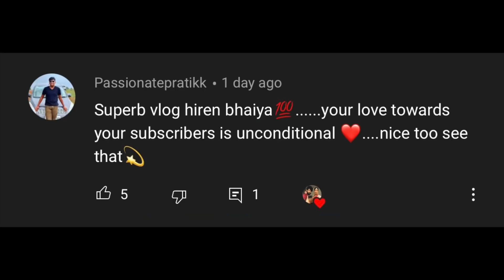TRAVEL PRANK ON GIRLFRIEND KO VLOG ME UPLOAD KARNA PADA